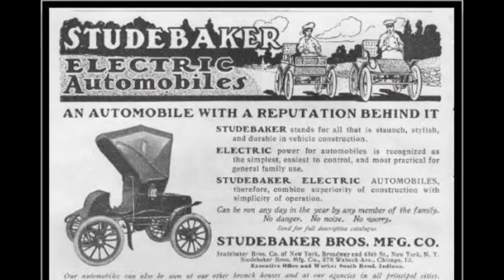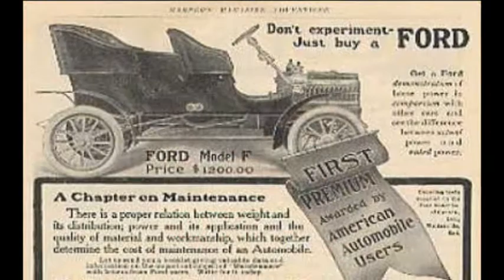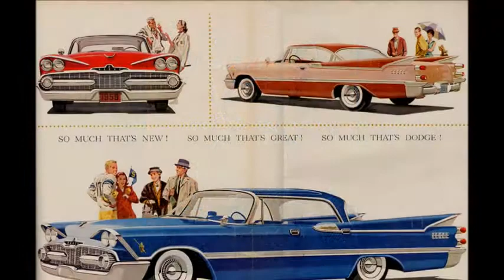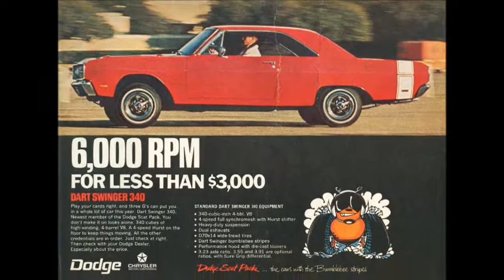Old Car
We've come as far as we could go
Almost made it home but you broke down along the road
Motor couldn't take the load
It's seen too many miles

I'd like to fix you up again
I'd paint you blue and put a new V-8 under the hood
Oh I know you'd run good
But it's more than I can spend

I know somebody back in town
Who's got a sign that says let's make a deal no money down
That's what I'll have to do
But you know I'll sure miss you

Chorus:
Old car I know you'll get what you need you'll go far
We can keep the memories
Why do good things have to end

It almost sounds like I'm in love
To hear me talk no one would think
You're only a machine
But you know what I mean and who I'm thinking of

Words and Music by William O. Richardson
© Copyright Unpublished Songs (SESAC)